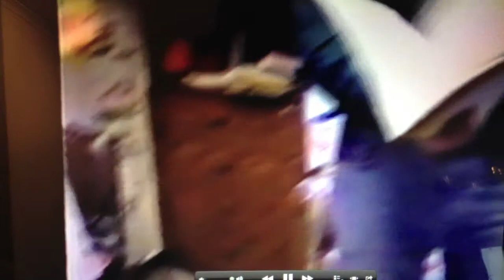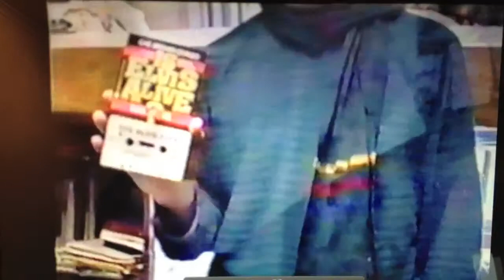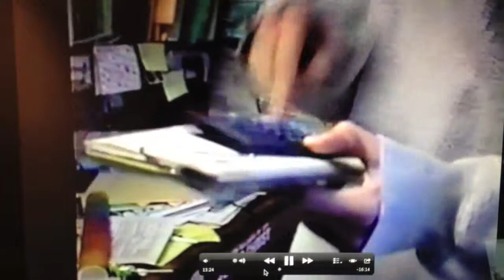Andy and Jane do UWEC 1990